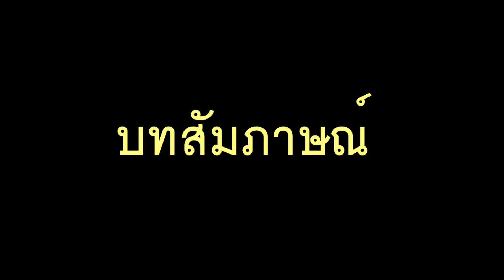การเต้นลีลาส - ชมรมลีลาสเพื่อสุขภาพนครขอนแก่น จังหวัดขอนแก่น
ชมรมลีลาสเพื่อสุขภาพนครขอนแก่น จังหวัดขอนแก่น